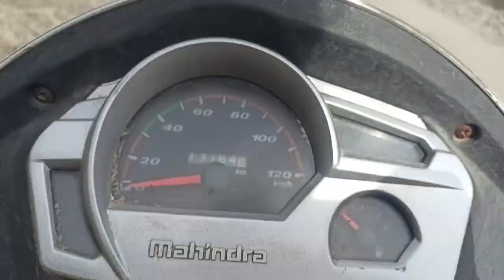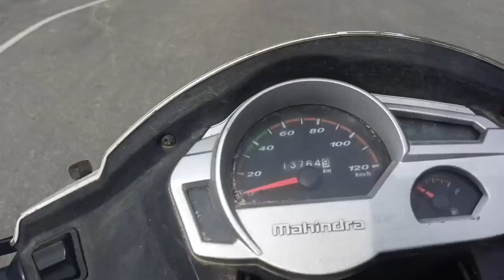आज हम चले घूमने,रास्ता खराब ,चले हम शिव मंदिर 😍 शिवरात्रि स्पेशल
support krte Rhein
jai shankkrr ❤️
@Pihu rajput Vlogs